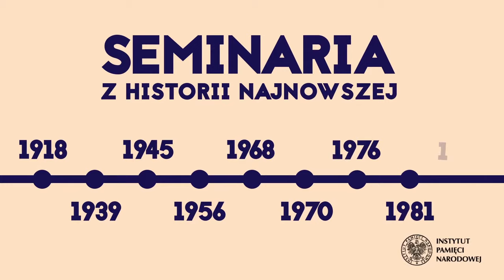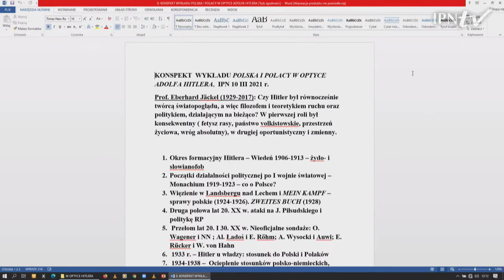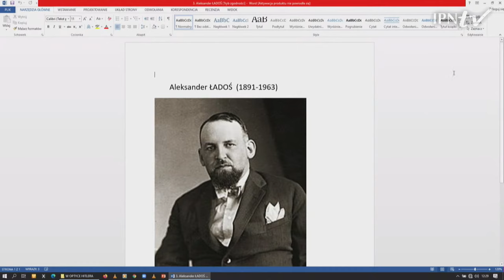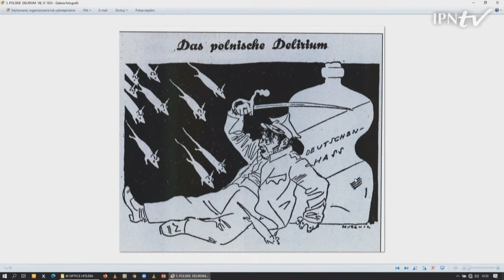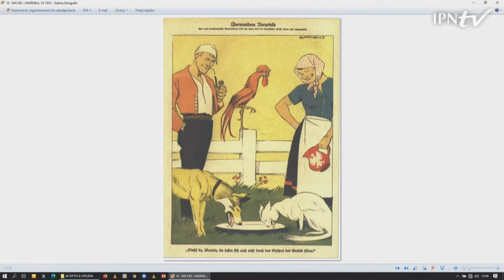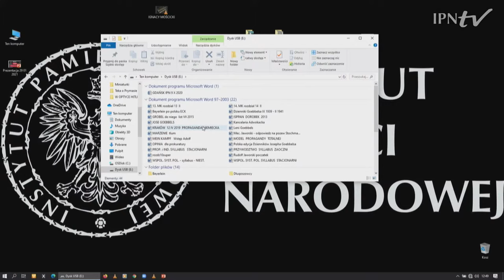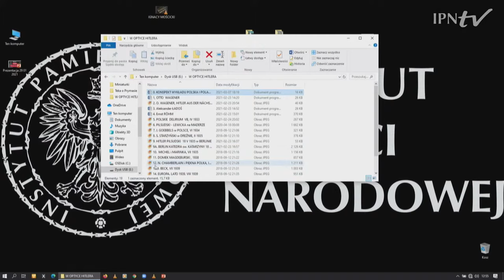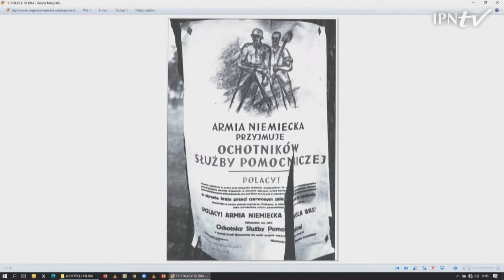Polska i Polacy w optyce Adolfa Hitlera–prof. Eugeniusz Cezary Król–seminarium z historii najnowszej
▶ Jaką rolę i znaczenie odgrywała Polska w politycznych wizjach Adolfa Hitlera❓ Jak ewaluowały poglądy i postawy Hitlera wobec IIRP❓Jak kształtowała się polityka III Rzeszy wobec Polski po wybuchu II wojny światowej❓📺OBEJRZYJ nasz program i DOWIEDZ SIĘ⬆

👤 Gościem pierwszego odcinka z cyklu „𝐒𝐞𝐦𝐢𝐧𝐚𝐫𝐢𝐚 𝐳 𝐡𝐢𝐬𝐭𝐨𝐫𝐢𝐢 𝐧𝐚𝐣𝐧𝐨𝐰𝐬𝐳𝐞𝐣 jest prof. Eugeniusz Cezary Król: historyk, politolog i niemcoznawca, m.in. tłumacz i edytor polskiego wyboru „Dzienników” Josepha Goebbelsa oraz redaktor naukowy i tłumacz polskiego wydania krytycznego „Mein Kampf” Adolfa Hitlera.

🔴 Wydarzenie jest TRANSMITOWANE i ma charakter interaktywny ➡ w jego trakcie każdy może zadać pytanie dot. poruszanego tematu❗ Nasz gość postara się na nie odpowiedzieć.

ℹ  „𝐒𝐞𝐦𝐢𝐧𝐚𝐫𝐢𝐚 𝐳 𝐡𝐢𝐬𝐭𝐨𝐫𝐢𝐢 𝐧𝐚𝐣𝐧𝐨𝐰𝐬𝐳𝐞𝐣” to cykl comiesięcznych spotkań z udziałem wybitnych naukowców z kręgu historii i nauk społecznych. Rezultaty swoich badań prezentują kierownicy projektów badawczych, autorzy znaczących i głośno dyskutowanych studiów oraz monografii a także uczestnicy najważniejszych debat naukowych.
🎤  Spotkania prowadzi prof. dr. hab. Marek Wierzbicki - p.o. dyrektora Biura Badań Historycznych Instytutu Pamięci Narodowej.

📢 Zapraszamy w każdą drugą środę miesiąca o godzinie 12.00.